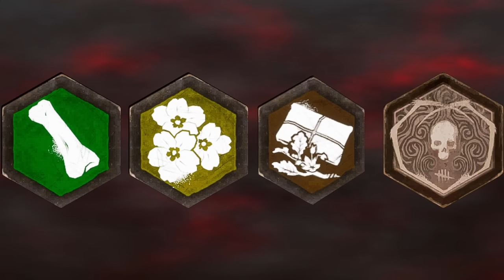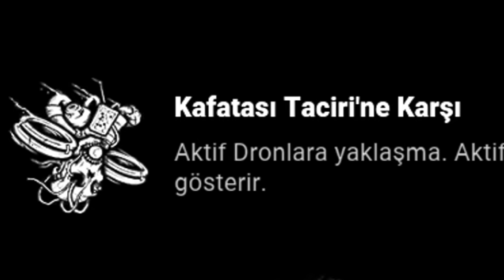BİR İNSAN BU KADAR MAL OLABİLİR - Dead by Daylight TÜRKÇE